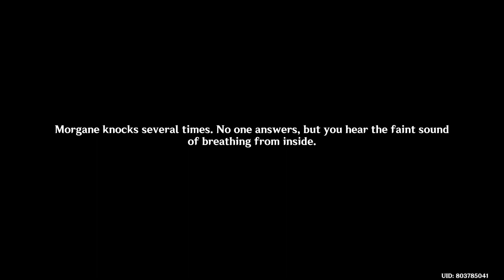Genshin Impact Fontaine 155 Sigewinne Quest 4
Ever since entering the Fortress, Sigewinne has maintained a correspondence with Neuvillette via letters.

She responds earnestly to every letter he sends, and out of concern for the possible boredom that he might have to endure in the Palais Mermonia, she sometimes even includes anecdotes about some interesting things that have happened at the Fortress.

"Dear Monsieur Neuvillette, I am doing very well right now. I received the medical items in a shipment a while back — thank you very much for selecting them and arranging for their arrival."

"Something quite interesting happened recently. A newly arrived youngster brought down an old bully who's been throwing his weight around for a long time now. He was injured in the process, though. He is very young indeed, but he's tougher than any adult I've met so far. He even refused anesthetics when I was stitching his wound, saying that he wanted to keep his head clear...

Neuvillette's reply that time came a good while earlier than usual. He seemed to have recognized the young man Sigewinne had mentioned, and requested that she took close care of him. Although he wrote in the same officialese as usual, Sigewinne could sense that he was following this young man with interest.

As such, matters concerning this young man would become a common feature of her letters to Neuvillette.

"Dear Monsieur Neuvillette, he has injured himself in a fight again, and refused anesthetics as always... I snuck some into his tea anyway, stitching him up after he fell asleep. He never cries out when I treat him, but I know how painful it must be for him."

"Dear Monsieur Neuvillette, he still refuses to drink the milkshakes I make for him, even though they'd do him a lot of good..."

"Dear Monsieur Neuvillette, he has grown quite a bit. Perhaps he might even be a little taller than you are now..."

"Dear Monsieur Neuvillette, the medical supplies that I reported as missing in my previous letter have now been found, thanks to him. It seems that there are no longer any secrets that may be kept from him down here..."

"Dear Mr. Neuvillette, based on your previous instructions, I am to address him as 'Your Grace' now, yes?"

Many years later, after the young man named Wriothesley had become the new administrator of the Fortress, through some coincidence he discovered Sigewinne and Neuvillette's status as pen pals.

"Just as I thought. Our dear Iudex placed a spy by my side."

"Why do you say that? I only mentioned you in my letters because Monsieur Neuvillette was concerned about you."

Wriothesley did not agree with this, but he did not refute it directly, instead choosing to talk about a certain encounter from before he went to prison. At that time, wracked with hunger, he had been flipping through a discarded newspaper, searching for some opportunity to make Mora. However, the one he had met was not the "concerned" Monsieur Neuvillette, but rather a warm-hearted Melusine officer. It was only thanks to the food she gave him that he managed to make it through at all.

"The Iudex does not... Or to be precise, he cannot show concern for anyone. This is one of the restrictions he must accept as the Iudex. Even his subordinates are freer than he is to show concern for others.

"Nonetheless, do continue writing to him about anything you like. I suppose that is one of the restrictions I must accept."

Sigewinne, too, did not attempt to refute Wriothesley's view, even as he left — for she had never imagined that he, despite everything he knew, would come to such an incorrect conclusion. Long ago, when the Melusines had just come up to the surface world, many of them would present gifts to humanity as gestures of goodwill. Yet this was exploited by evil folk, bringing danger upon many Melusines. Thus it was that Neuvillette gathered them all, strictly prohibiting such behavior. If it were not for Neuvillette's express instructions, that Melusine officer would never have given Wriothesley any food herself.

After much deliberation, Sigewinne decided to pen a new letter.

"Dear Monsieur Neuvillette, I have finally found a secret that even he does not know..."